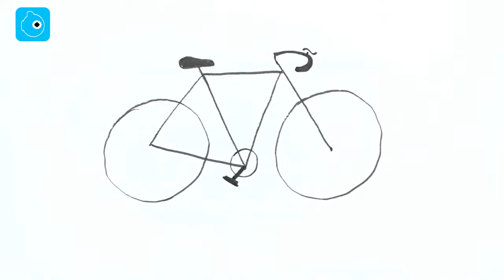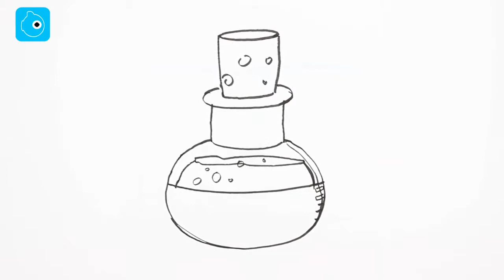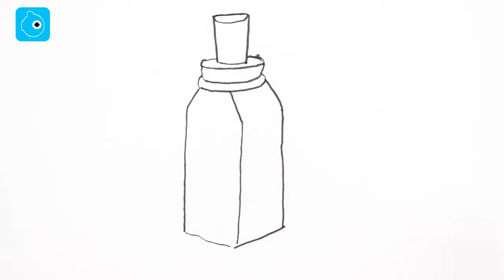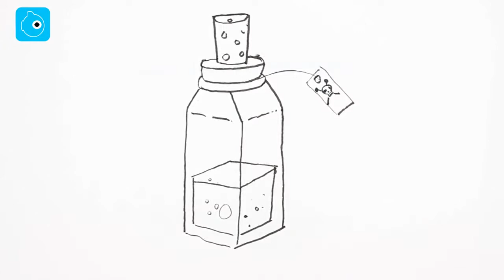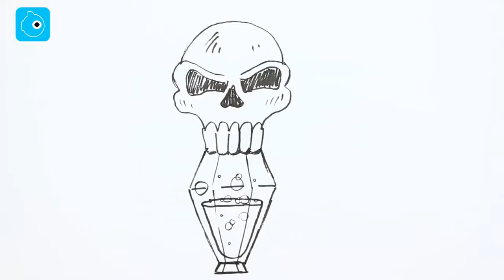Apprendre à dessiner facilement des objets - Dessiner facilement - comment dessiner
Apprendre à dessiner facilement des objets  ou comment Dessiner facilement des objets 😃